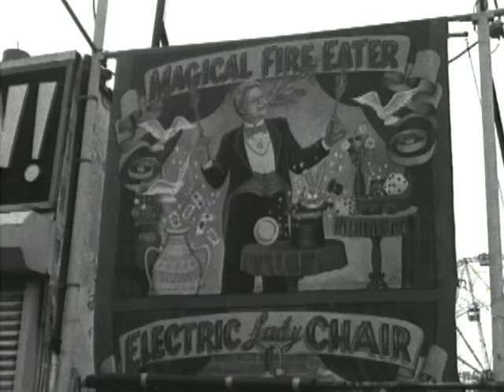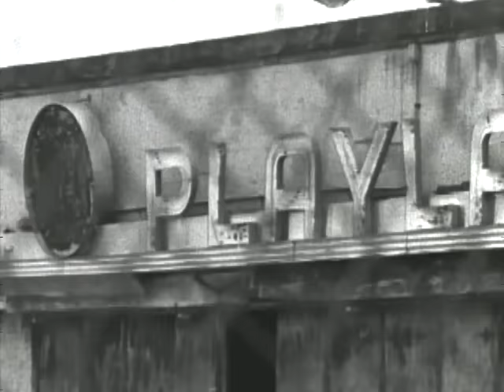Grey Area - Colossus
Music video by Grey Area performing Colossus. (C) 2000 Another Victory